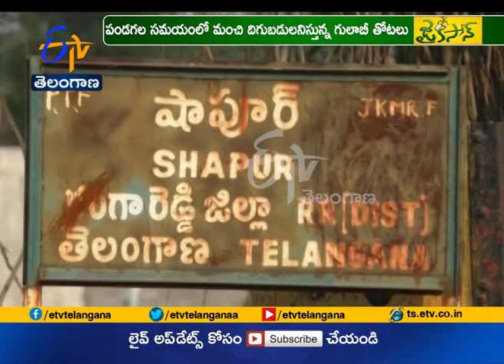Jaikisan TS | 18th Oct'18 | రంగారెడ్డి జిల్లాలో విస్తరిస్తున్న పూలసాగు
ఓ వైపు ప్రకృతి వైపరిత్యాలు,మరో వైపు అనుకూలించని మార్కెటింగ్‌ సీజన్‌...సాగురంగాన్ని ముందుకుసాగనీయటం లేదు. ఆరుగాలం కష్టించి అధిక దిగుబడులు సాదించినా. రైతుకు మాత్రం గిట్టుబాటు ధర దక్కటం గగనమవుతోంది. ఈ నేపథ్యంలో మార్కెట్‌లో డిమాండ్‌న్న పంటలను సాగు చేస్తున్న రైతులు. ఈ సమస్య నుంచి బయటపడుతున్నారు. ముఖ్యంగా పూల సాగు చేపట్టిన రైతులు...పండగల సమయంలో లాభాలను పొందుతున్నారు. ఇదే కోవకు చెందుతారు రంగారెడ్డి జిల్లా షాపూర్‌ గులాబీ రైతులు. వినియోగదారులను ఆకర్శిస్తున్న పూల రకాలను సాగు చేస్తూ...ఆశించిన ప్రయోజనాన్ని పొందుతున్నారు.